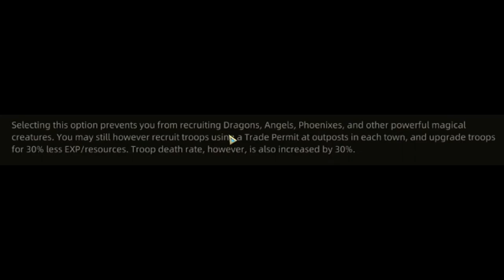Sands of Salzaar - Trisky's First Impressions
perform jazz hands as Jazzica, the most beautiful princess in Sands of Salzaar.

The game's good, with some minor Early Access jank, that I definitely see being ironed out over time. I played a good deal longer than when I end the video; I just wanted to keep it more concise. Recommended!